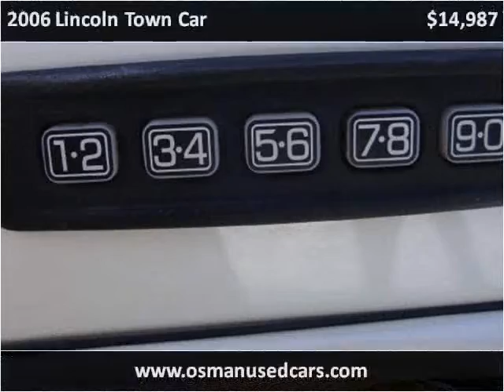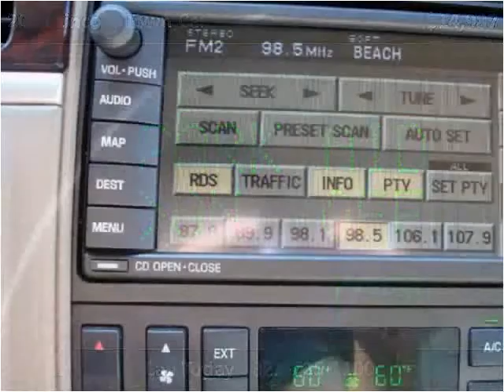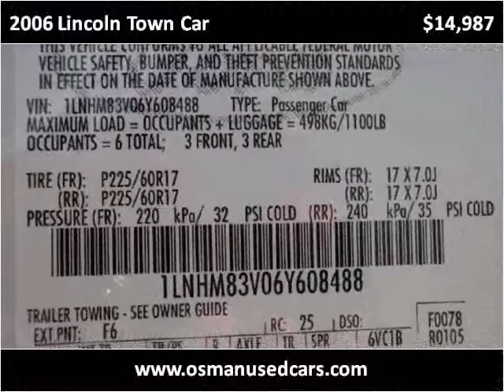2006 Lincoln Town Car Used Cars Melbourne FL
This 2006 Lincoln Town Car is available from Osman's Pre-Owned Super Center.